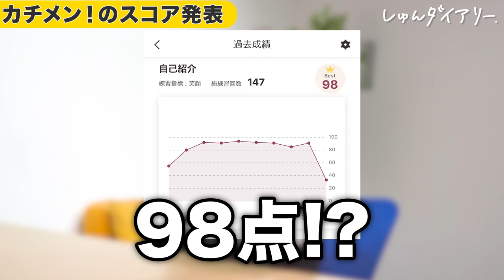【面接不安なら見て】1人でできる面接対策法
■提供：新・面接対策専用アプリ「カチメン！」　by株式会社シーエーシー

【内定率100%】を誇る講師と世界トップクラスの表情分析官が監修するAI技術で、いつでもどこでも何度でも本格的な面接の練習ができるサービス！！
★新・面接対策専用アプリ「カチメン！」についてはこちらから👇

★SNSで就活や面接で役立つ情報配信中！

〒103-0015
東京都中央区日本橋箱崎町24番1号

webサイト「しゅんダイアリードットコム」では、人気大手企業400社以上の面接が見放題！サイトはこちら▽

■対象
24卒

23卒メンバーきいちゃんが業界最大手22社に通過したESや、ほぼES落ちだったゆかちゃんが通過率100%にまで改善したES、専修大から超大手に内定した星くんが面接対策で使っていた質問集など！

みんなで就活頑張りましょう！

～～今日の動画～～

【内容】
0:00 ダイジェスト
0:16 オープニング
1:15 模擬面接（Before）
2:50 面接対策オススメアプリ紹介
4:00 カチメン！アプリの体験
7:16 カチメン！を体験してみた感想
7:49 模擬面接（After）
9:22 面接結果発表
10:51 カチメン！の魅力
12:45 エンディング